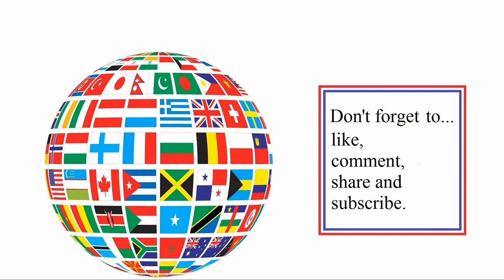Canyon map with the next German tank in World of Tanks Blitz (battle 66) (7 vs 7 battle)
Canyon map with the new German tank, as I go with German tanks now. Next tier tank up.

I would recommend this game if you want quick battles that can just take a few minutes to play.

There is a playlist of WoT Blitz tank battles if you are interested.

I previously played World of Tanks - not Blitz before, so this is a first for me.